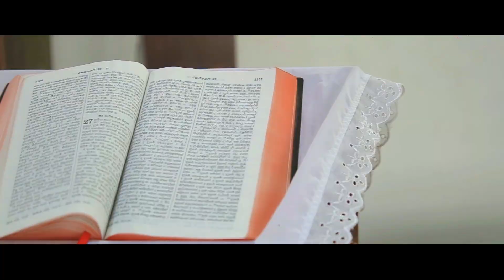Manu + Masha Wedding Trailer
Brelin Antony Photography